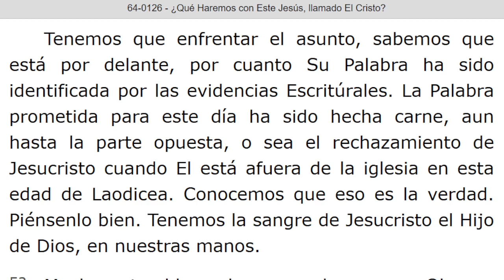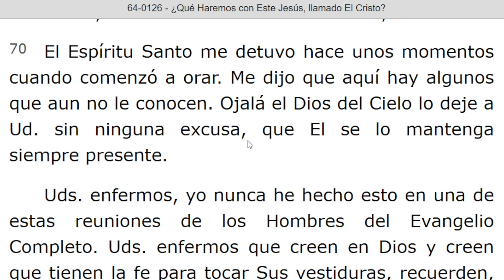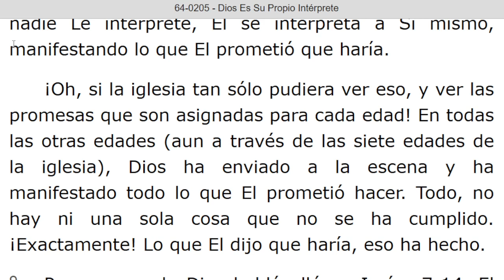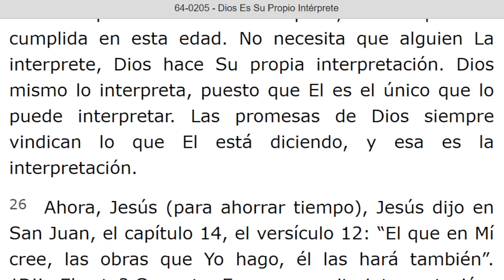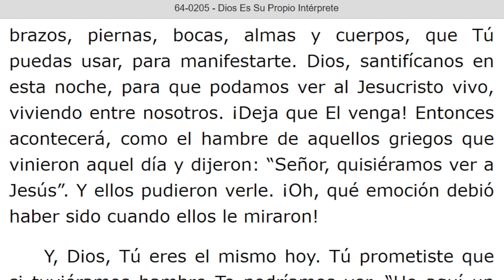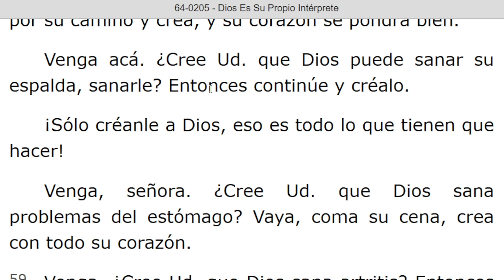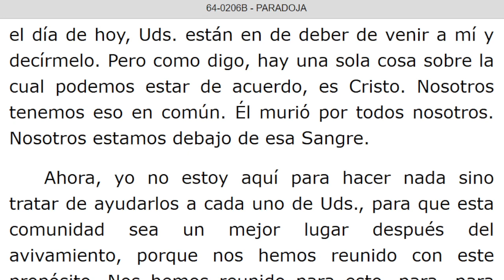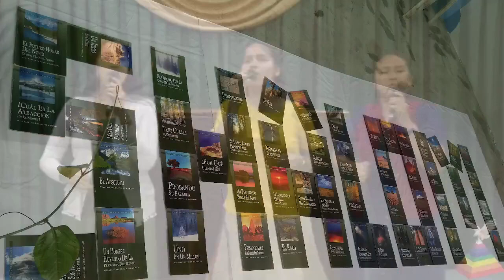LECTURA DE LOS MENSAJES DEL PROFETA !!ELIAS!! WILLIAN MARRION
J e r e m i a s   50:
28. VOZ DE LOS QUE HUYEN  y ESCAPAN DE LA TIERRA  DE BABILONIA, PARA DAR EN SION LAS NUEVAS DE LA  RETRIBUCIÓN DE JEHOVÁ NUESTRO DIOS, DE LA VENGANZA DE SU TEMPLO.

=== INICIA: ¿QUE HAREMOS CON ESTE JESUS, LLAMADO EL CRISTO? - 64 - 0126. Párrafo: 51. TERMINA Párrafo: 79.

=== INICIA: DIOS ES SU PROPIO INTERPRETE - 64 0205. TERMINA Párrafo: 61.
=== INICIA: PARADOJA - 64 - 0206B...TERMINA Párrafo: 27.